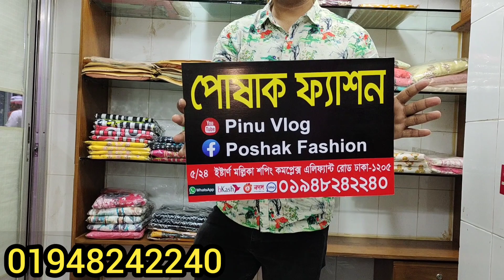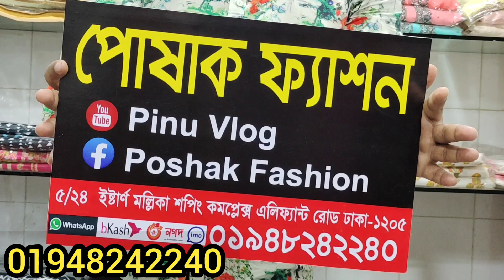কলেজ/ভার্সিটি/কর্মজীবী আপুদের জন্য লাক্সারি ডিজাইন লেডিস পার্টি ড্রেস .ladies party dress.